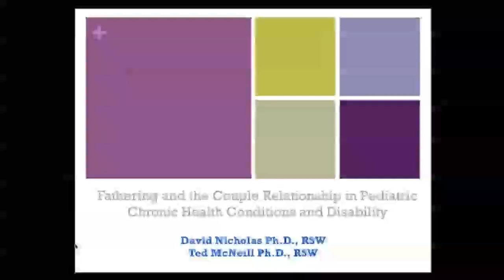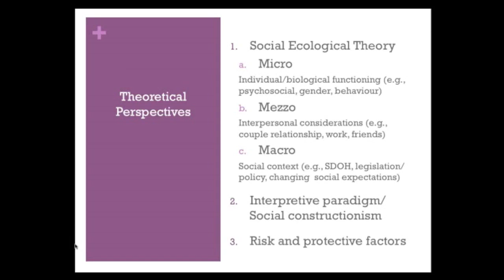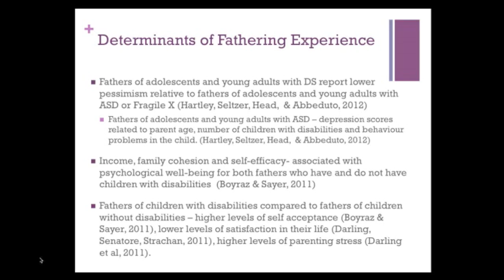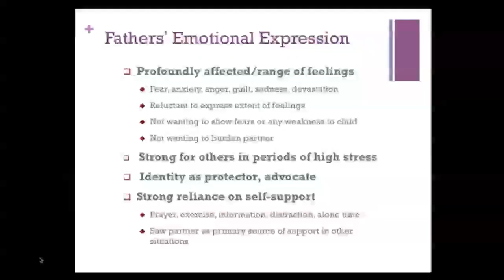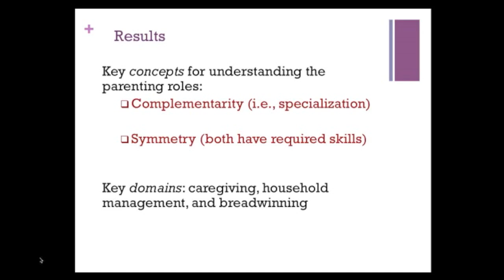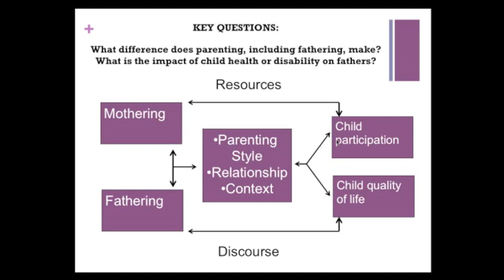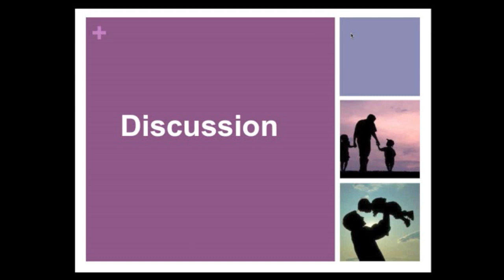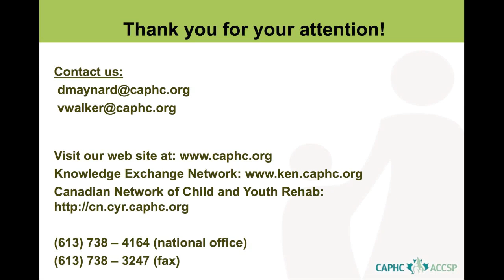Parenting Matters! Part 2 - Fathering in the Context of Childhood Disability and Health Conditions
Part 2 in our series from the CIHR Team in Parenting Matters, this presentation reflects several studies examining the experiences of fathers caring for their child with a chronic health condition or disability.  We further will address the couple (or multiple parent) relationship as as it impacts, and is impacted by, this form of caregiving.  Aggregate findings from several studies will be drawn upon, including reflection on our current Parenting Matters! project.  In one component of this multi-study national project, we are examining the experiences of parents of a child with a neuro-development disability.

Overall, findings identify fathers as profoundly affected by their child's chronic health condition and/or disability.  On balance, fathers report admiration for their child and family, as well as a deep sense of responsibility for the well-being of their partner and family.  In part, this pursuit of family well-being appears to be demonstrated by maintaining a 'stiff upper lip' despite substantial (and concealed) personal concern and pain. In varying degrees, fathers describe isolation which may be exacerbated by limited targeted fatherhood support within clinical services, generally unsupportive labour and workplace policies, and discursive presumptions about fatherhood in the context of paediatric chronic conditions.

Couples mutually demonstrate varying processes relative to the navigation of care for their child with a chronic health condition.  Emergent patterns appear to include symmetrical parenting in which parenting tasks are interchangeably fulfilled by both parents, as opposed to complementary parenting whereby caregiving roles and tasks are clearly demarcated.  This presentation will examine these findings and emergent constructs as they are associated with parenting and paediatric chronic health conditions.  Clinical implications will be addressed.

Presenters:

Ted McNeill PhD, RSW, Associate Professor (status only), Factor Inwentash Faculty of Social Work, University of Toronto

David Nicholas PhD, RSW, Associate Professor, Faculty of Social Work, University of Calgary